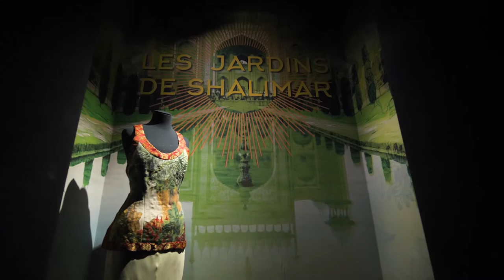NATURE - SOURCE OF INSPIRATION LECOANET HEMANT HAUTE COUTURE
Nature, one of the most fertile source of inspiration for the Lecoanet Hemant couture house, is a prime feature in several display cases evocatively named ‘Shalimar Gardens’

Present from their very beginnings, variants of the Indian sari and its drapes are omnipresent in their work. The theme of nature has also appeared from the very first collections, with pieces made from plant, mineral or animal based materials: raffia, wood, shells, rice paper.

The Calais Museum for Lace and Fashion presents the first retrospective exhibition dedicated to the Lecoanet Hemant fashion house. It unveils more than forty years of designs blending the art of French couture with the spirit of the East. From the first creations produced by Lecoanet Hemant in its initial incarnation as a Paris-based haute couture house, to today's ready-to-wear outfits designed in India, more than eighty silhouettes are on show visualised in graphic and colourful staging.

From Paris ...

The Lecoanet Hemant fashion brand was founded in Paris in 1981 by Didier Lecoanet and Hemant Sagar. One of the most inventive of that period, the fashion house offered exuberant and luxurious fashion. Between 1984 and 2000, thirty-three officially-labelled haute couture collections were created, aimed at a cosmopolitan international clientele. The audacity displayed by the couture house was recognised in 1994 with the award of the De d'Or [Golden Thimble Award].

... to New-Delhi

In 2000, Didier Lecoanet and Hemant Sagar left Paris for New Delhi, abandoning haute couture made­ to-measure for ready-to-wear mass production, a process hitherto unknown in India where shapes and the techniques used remained married to tradition. For twenty years, they have been turning out fashion designs for men and for women in which they fuse Indian know-how - enhanced by inventiveness - with the spirit of French couture.

The insatiable duo of globe-trotters brings back from their numerous travels objects and fabrics which inspire them in the creation of the shimmering and sophisticated models that characterise the Lecoanet Hemant look, a melding of textiles and cultures.